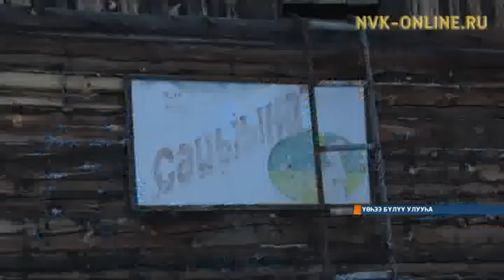Үөһээ Бүлүү Кэнтигэр саҥа уһуйаан үлэҕэ киирдэ